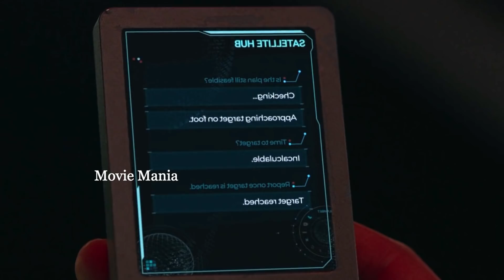സൈലന്റ് Sea 🌊നിഗൂഢതകളുടെ നിശബ്ദ കടൽ 🔥 Episode 4